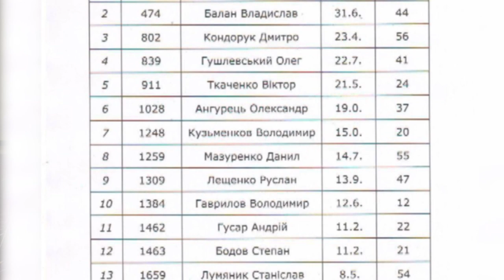Станіслав Лум’яник у програмі «Олександрія сьогодні» | телеканал «Вітер»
Його ім’я доволі відоме на Олександрійщині. Майже 40 років він відпрацював у ветеринарній медицині регіону і вважається висококласним фахівцем своєї справи. Сьогодні він на заслуженому відпочинку, але продовжує  активний спосіб життя. Оптимізму і снаги йому додає заняття іншою улюбленою справою – настільним тенісом. Постійні тренування та участь у тенісних турнірах називає найкращим видом активного дозвілля. Тим більше, коли робить це з командою однодумців.

Про свої активні будні та про людей, з якими доля звела в професійній діяльності,  розповість Станіслав Лум’яник, начальник Олександрійського районного управління Держпродспоживслужби в Кіровоградській області 2016 – 2019 років у програмі «Олександрія сьогодні» з Іриною Балашовою. Щопонеділка о 19:15 на телеканалі «Вітер».